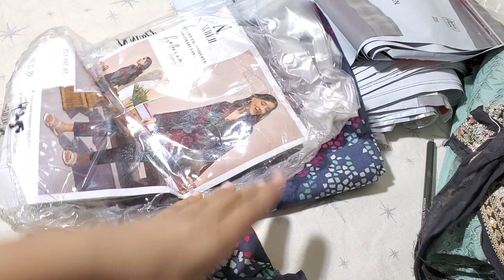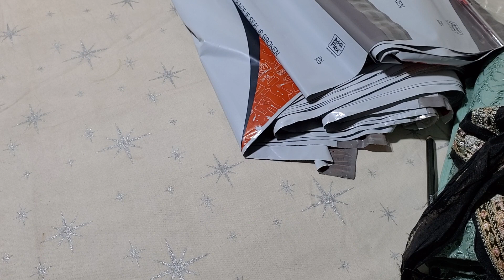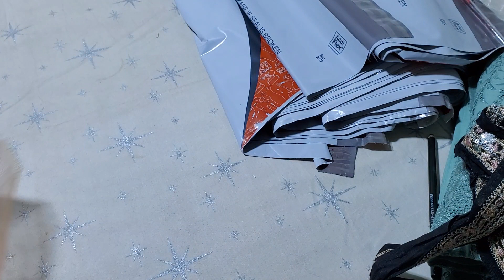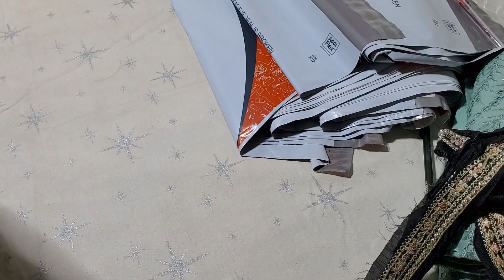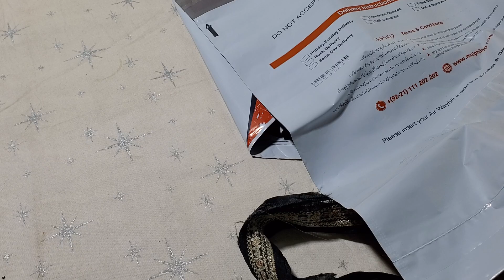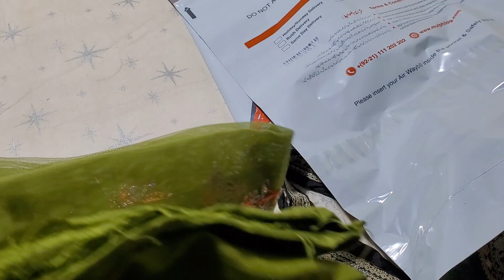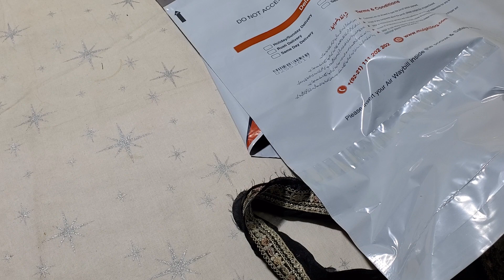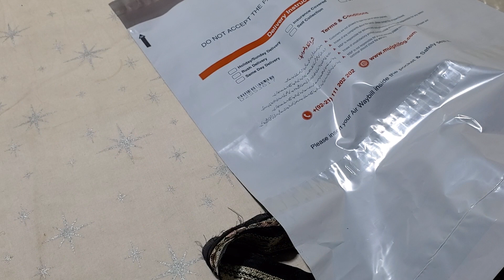owasome charizma collection 03032929979